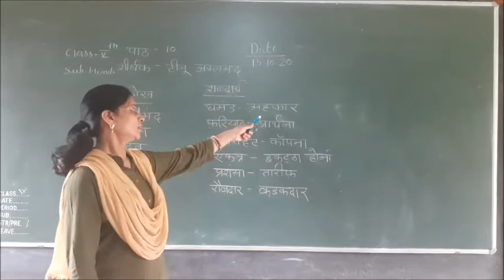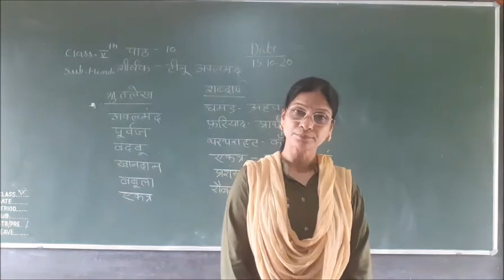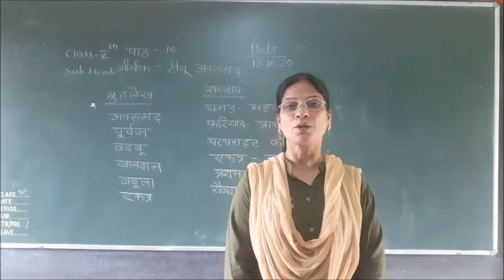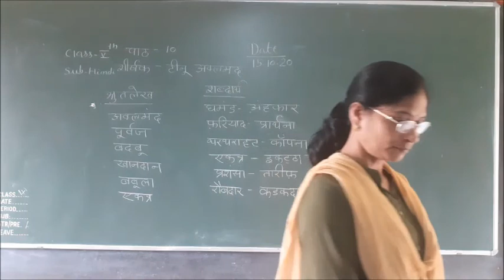Class V Hindi Ch 10 Tinu Aklamand